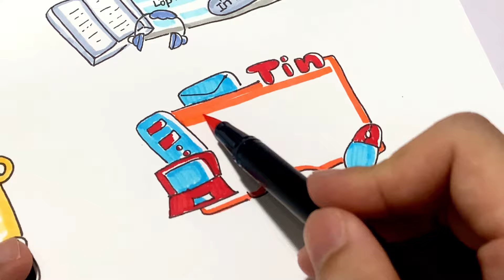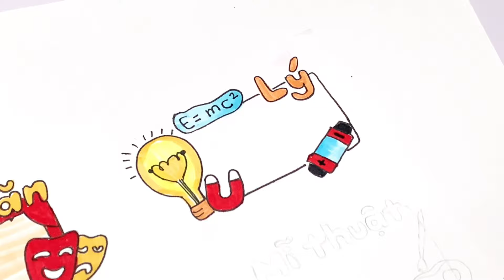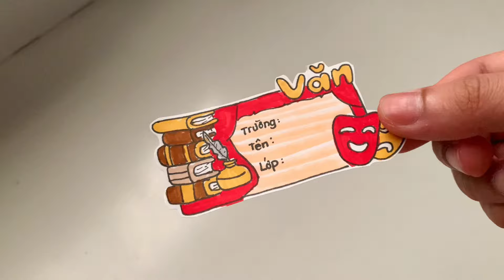THỬ THÁCH 24H VẼ NHÃN VỞ CỦA TẤT CẢ CÁC MÔN HỌC | Bui Ha Chi Tam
Bản quyền thuộc về kênh Bui Ha Chi Tam